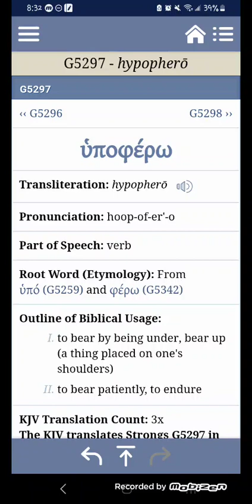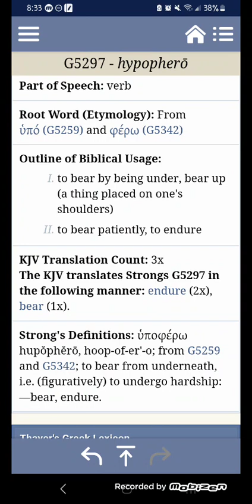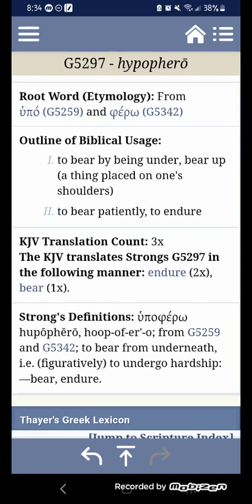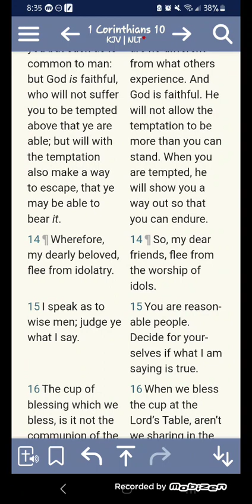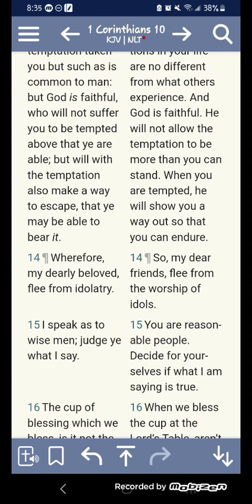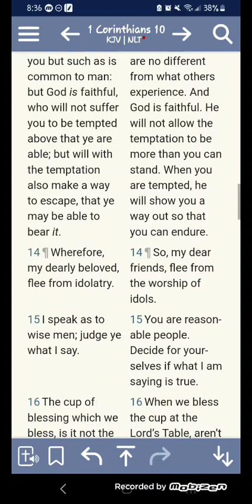a small exhortation to the hopeful elect